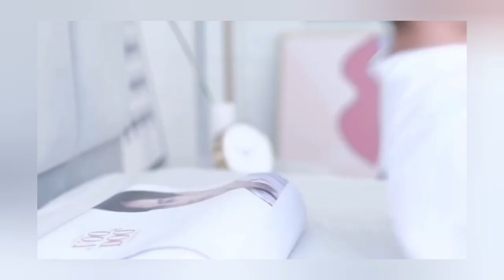[Eng Sub] BrightWin VOODOO Pillow Latest TV Commercial | BrightWin Teasing Each Other 🤣 (MUST WATCH)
BrightWin Updates: BrightWin Voodoo Pillow Latest TV Commercial

English Translation and Editted by this Channel: MDC Channel

This Video for all International fans to help to understand and give more enjoyment to watch.

(Still) 2gether: The Series is an upcoming 2020 Thai television series starring Metawin Opas-iamkajorn and Vachirawit Chiva-aree, which serves as the sequel to 2gether: The Series. Directed by Aof Noppharnach and produced by GMMTV, the five-episode series start at August 14, 2020.

Khap Khun Na Khrap 🙏

Ctto.